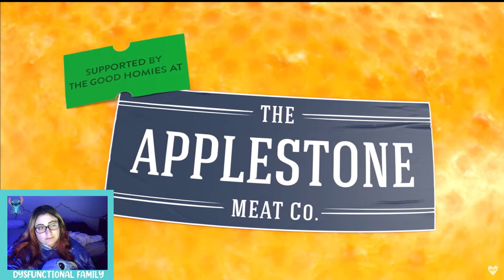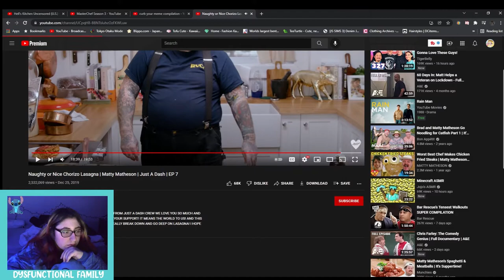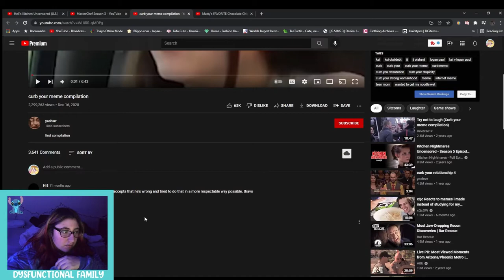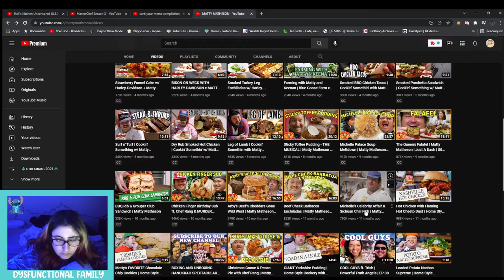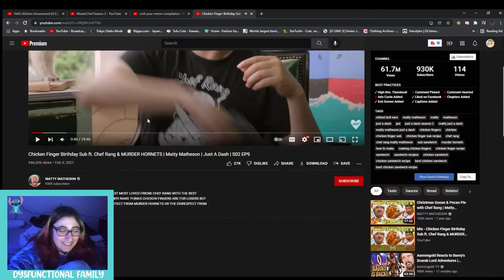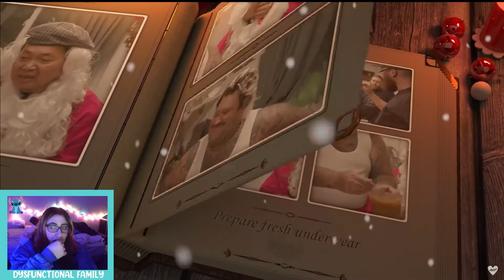Streammas Dat 16: Reacting To Matty Matheson